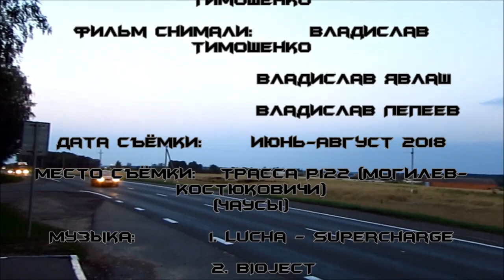Дальнобой Привет 135 "Лето 2018"